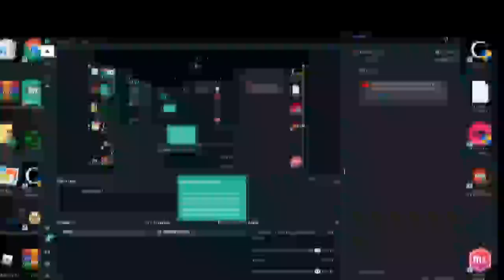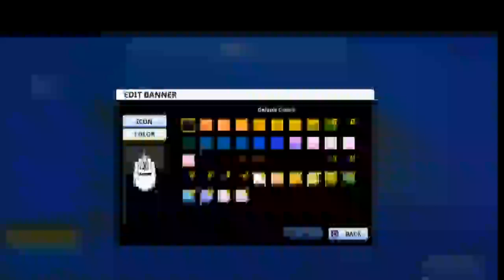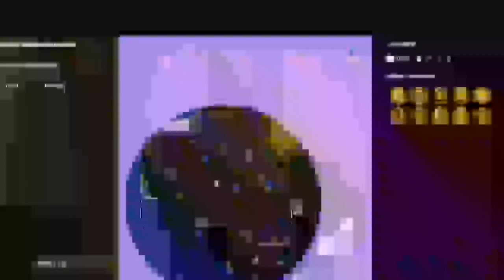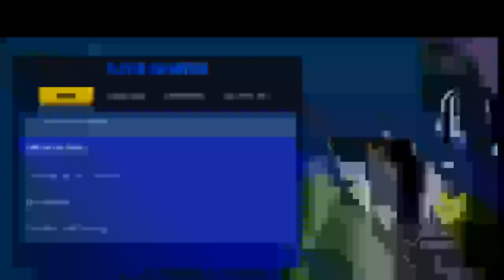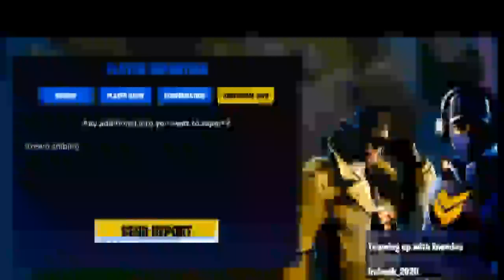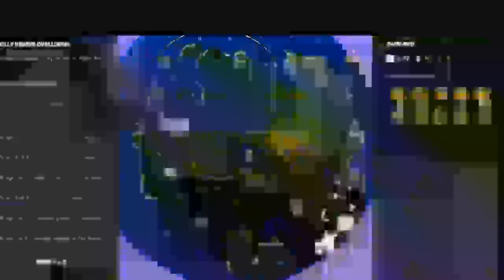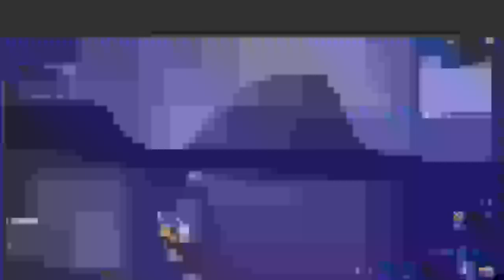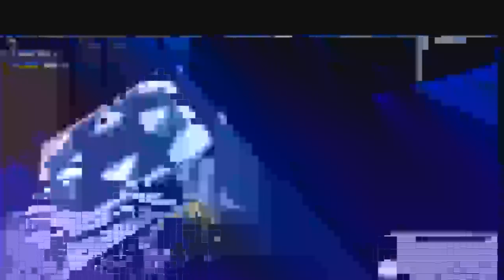trying to get a 15 bom